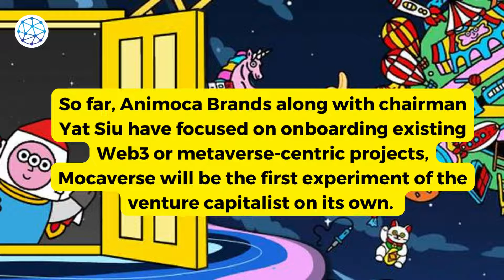Animoca Brands to debut membership PFP NFTs for its Web3 community !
@animocabrands announces the debut of membership PFP NFT collection "Mocaverse" as part of its ecosystem to "empower" Web3 and metaverse, launched in Q1 2023.

NFTStudio24 is a global media platform dedicated to empowering the emerging world of decentralization, blockchain, metaverse, NFT, and crypto by reporting on the latest and most authentic news.
We are committed to reporting mainstream and emerging talent via exclusive press releases, podcast interviews, NFT rankings, and much more.